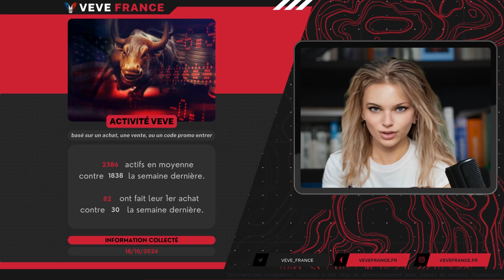Veve & Omi | Bulletin News #780